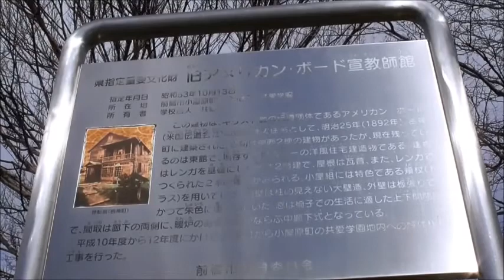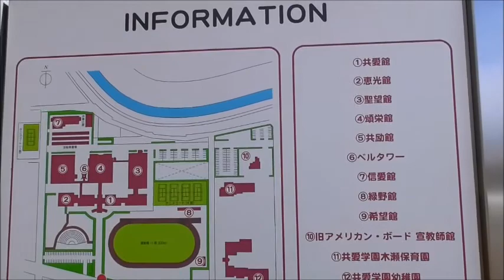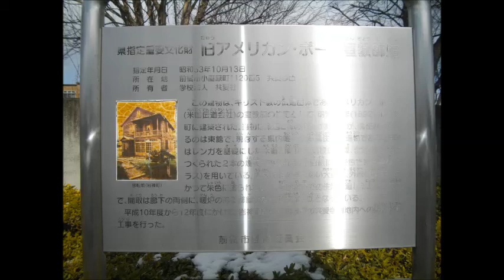旧アメリカン・ボード宣教師館・・県指定重要文化財・・前橋/群馬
今では洋風建築もよく見かけますけど、なかなかいいもんですね。